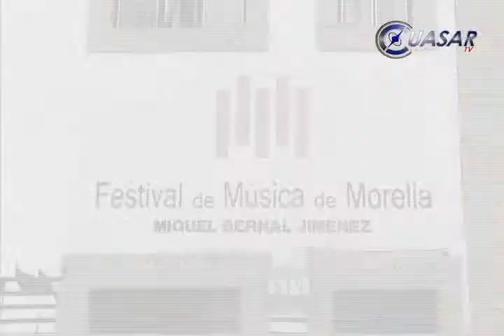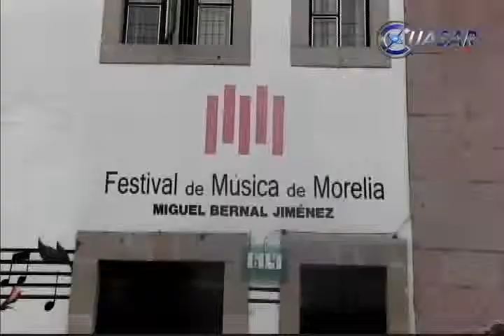Con cinco murales ampliará el Festival de Música de Morelia su abanico de atracciones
Es necesario acercar a los jóvenes michoacanos a formar parte integra de la ciudadanía por medio de espacios artísticos y culturales, apuntó Verónica Bernal, directora general del Festival de Música de Morelia…